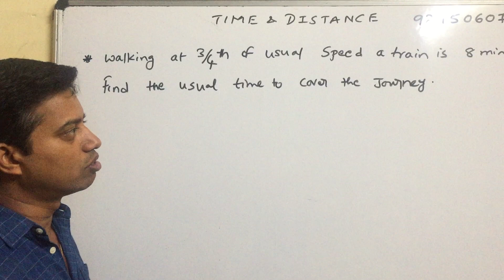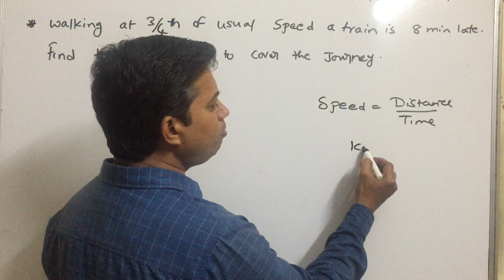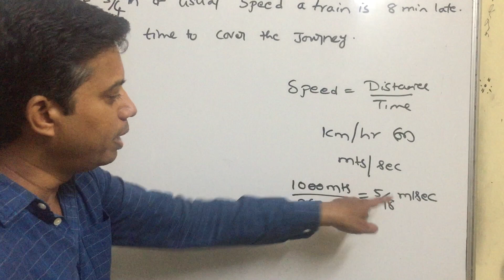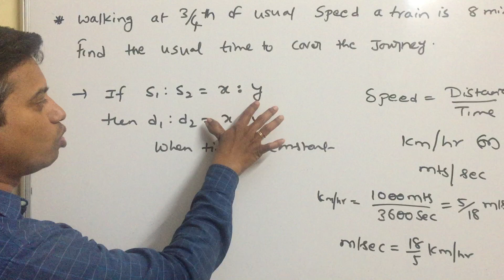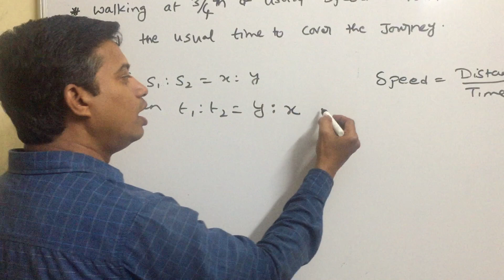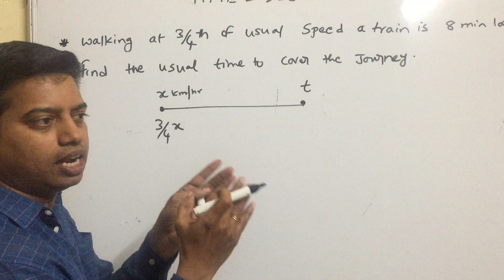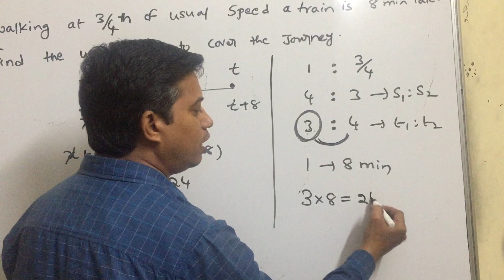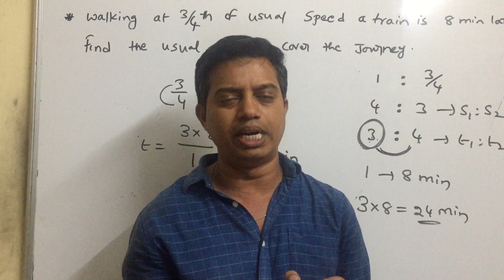TIME & DISTANCE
Time and distance doubts clarification by ADARIS INSTITUTE